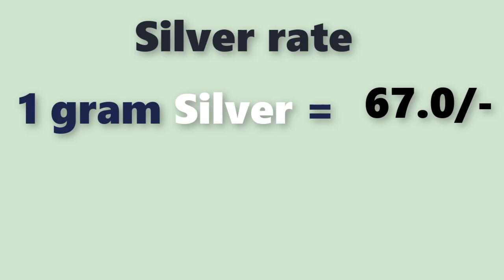Silver rate today|silver price today| silver rate in india |Laacnofas